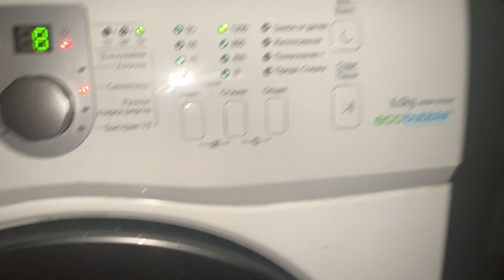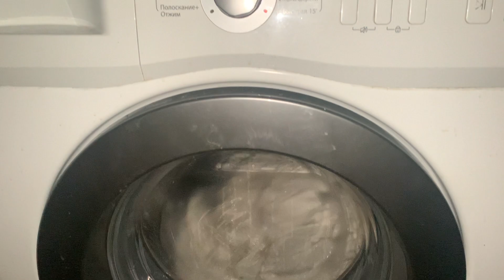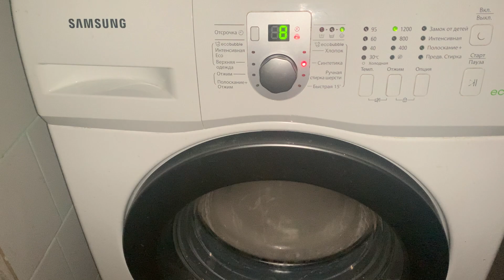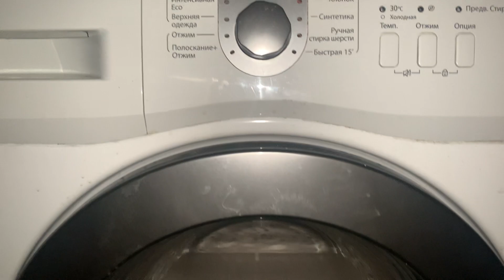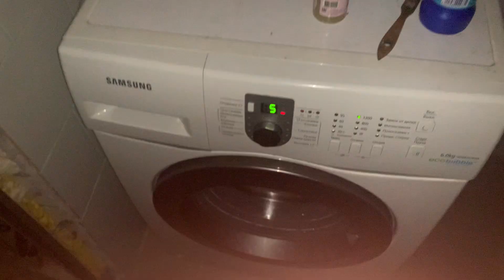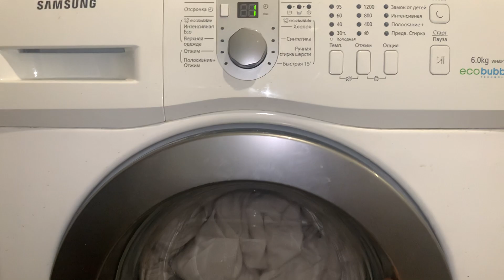Samsung EcoBubble 6 kg WF60F1R1W2W (my grandpa’s washer) Synthetic 60.c last spin at 1200 rpm